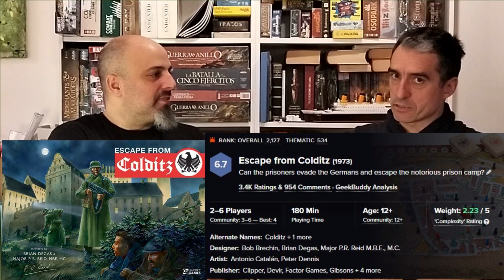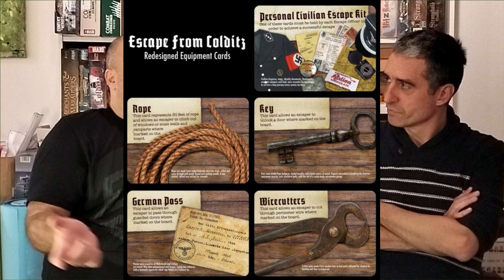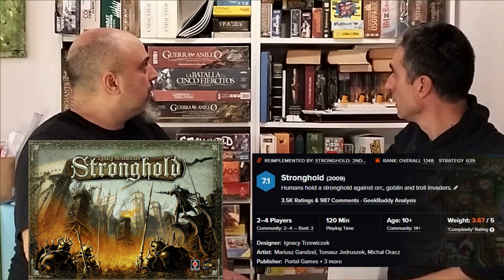Entrevista al campeón de "La guerra del anillo", Tigre 🐯, juegos de mesa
Entrevista al 3 veces campeón de España de "La guerra del anillo", Tigre (Ángel).
Hacemos una pequeña charla-tertulia de café donde hablamos de sus inicios, lo que juega con sus seres queridos y lo que juega en solitario.
OJO, que no hablamos solo de la guerra del anillo, aunque si dedicaremos un  vídeo especial sobre el tema algo más adelante.

00:00 Inicio
00:32 Carta de presentación
03:33 Inicios Lúdicos
06:04 Que juega con su crio
07:59 Lo que te pille a medias
08:47 A lo que me gana mi pareja
09:30 Jugando en familia
11:45 Tomas detrás de la cámara